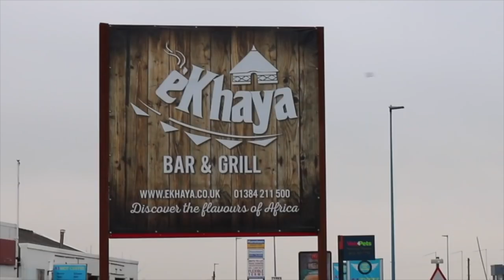Diasporalogue Comedy Night - Nelson Gombakomba, MrLorraine & Missmoreal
A HUGE thank you to everyone who came out to watch these guys perform. Our first show was sold out and Ekhaya bar and grill were wonderful hosts.

Follow the hashtag laughandnetwork on Instagram

This is the first of many events by CODE11MEDIA, ...watch this space for the next big announcement...

EKHAYA BAR and GRILL, Tipton DY4 7RD, 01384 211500

This was also a perfect example of keeping our money in our community, trusting each other and supporting each other, what we like to call OPERATING IN CODE

~WHEN THOUGHTS BECOME ACTIONS~